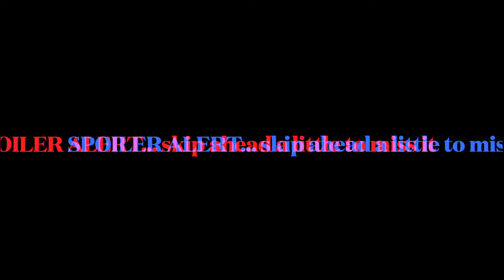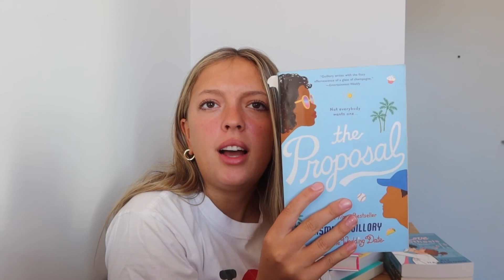All the Books I Read this Year (with some spoilers!)